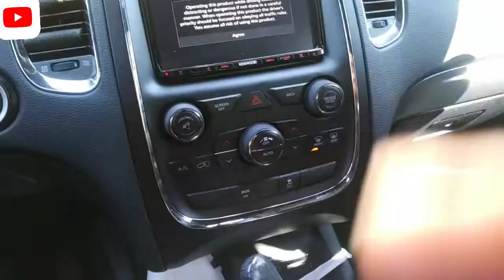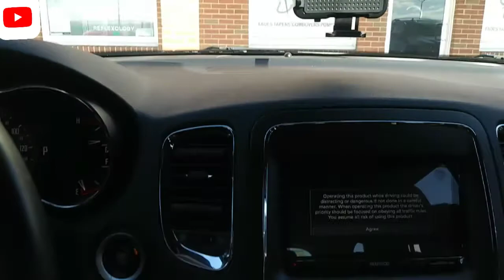Ride with us (VLOG)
PLEASE SHOW YOUR SUPPORT AND

WE UPLOAD WEEKLY.